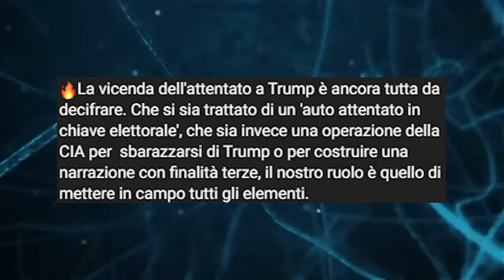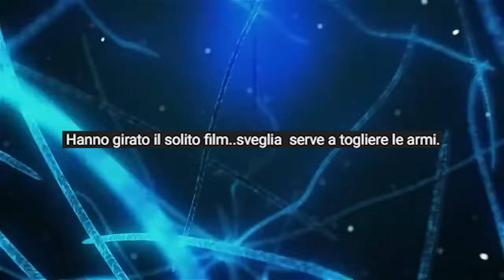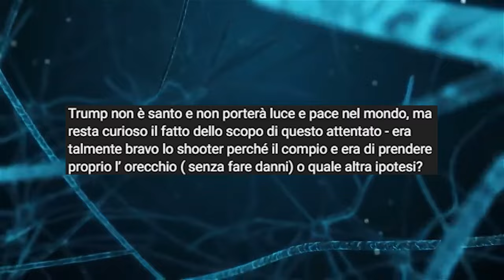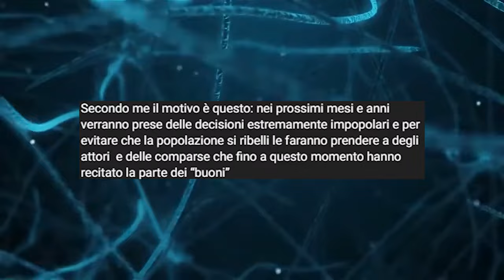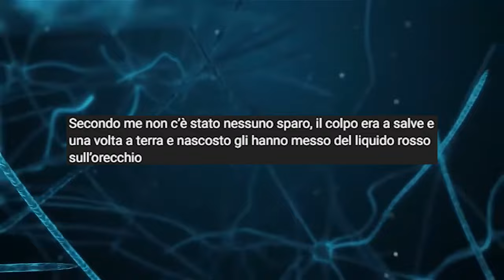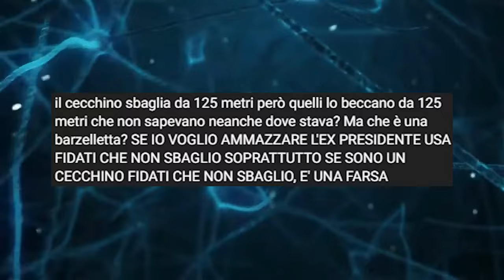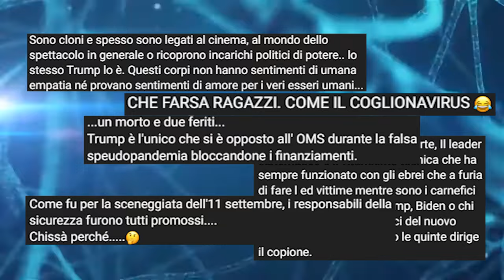I complotti sull'attentato a Trump [L'Infiltrato #10]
Ebbene sì. I complottisti non si sono risparmiati nemmeno dopo l'attentato a Trump. Scopriamo assieme le teorie più strambe.